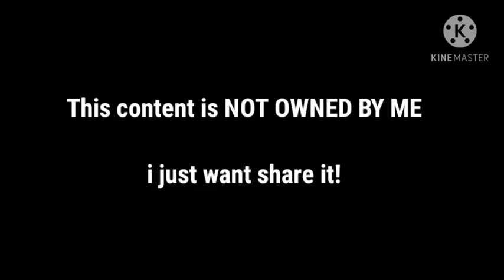Arthur Theme Song